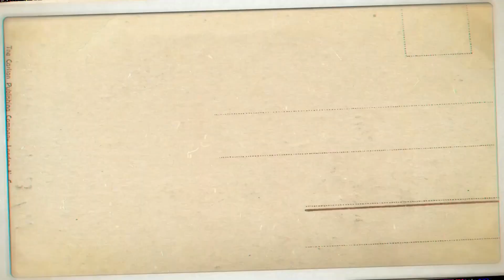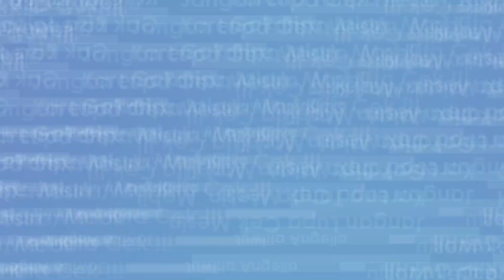TERJUAL ke aceh#CABIN DIESEL 4X4 MANUAL, HARGA TIDAK MAHAL !!!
Mobil GAGAH dengan Harga Murah !!!

 + Mitsubishi Strada Triton Double Cabin
 + Transmisi Manual 4X4
 + Tahun pemakaian 2012 Pembuatan 2012
 + Mobil Pakaian Service Rutin
    FogLamp,Velg OEM,

Kami dari team SIMAS MEDIA
siap membantu
pengurusan surat surat kendaraan
1.cabut mutasi
2 BBN
3 perpanjang STNK
dari Jakarta ke semua daerah di Indonesia

ALAMAT
   Jakarta Barat